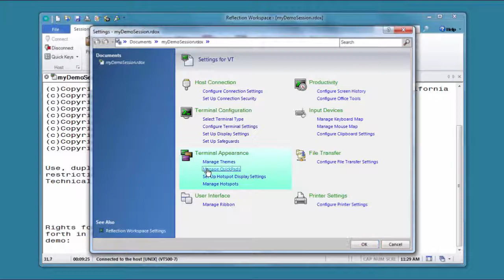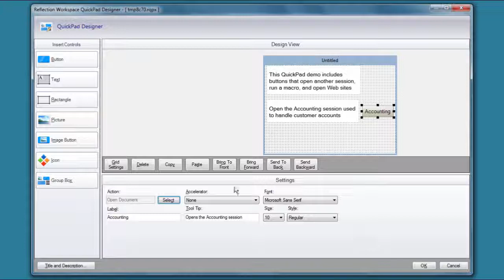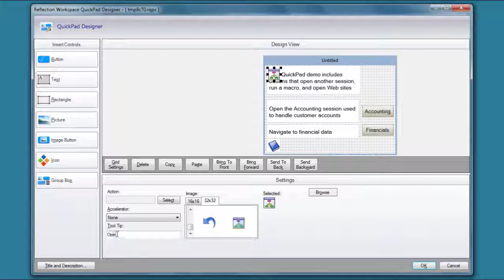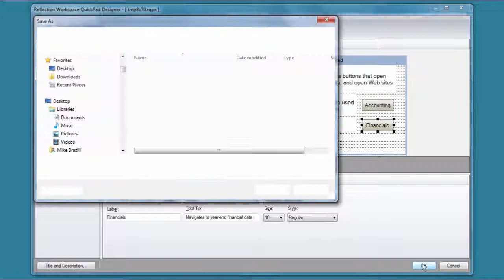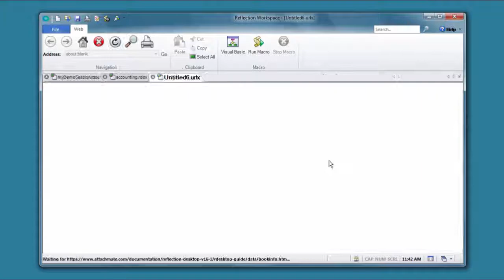HowTo Use QuickPads in Reflection Desktop